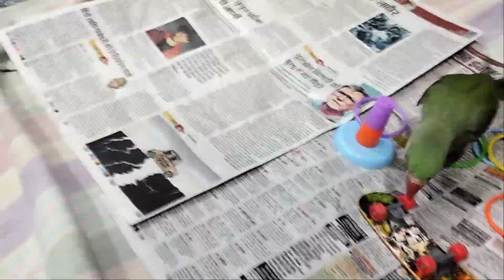March 2, 2023